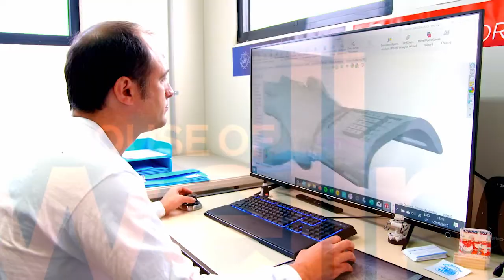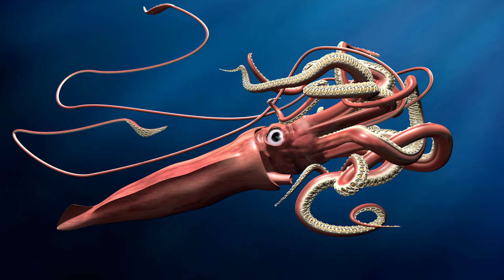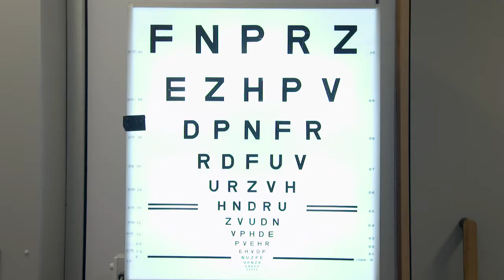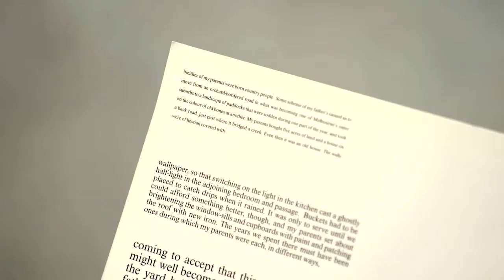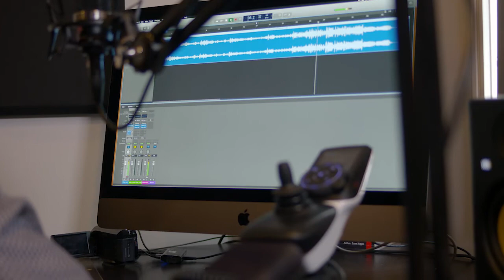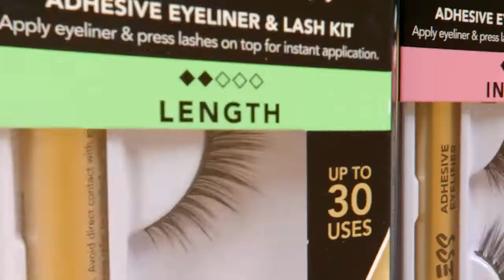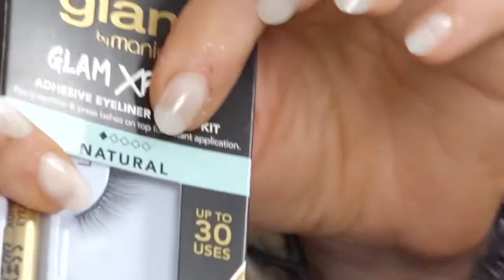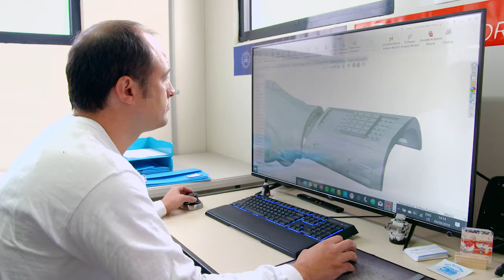The House of Wellness - Season 4, Episode 37